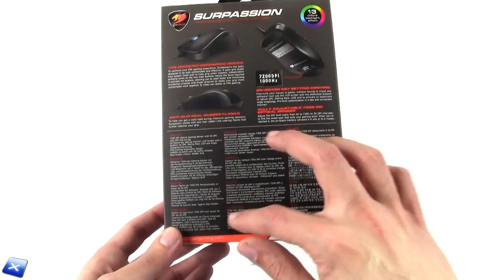[Unboxing ITA] Cougar Surpassion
La nostra pagina Facebook e il nostro Gruppo Facebook:
Our Facebook and Facebook Group pages: